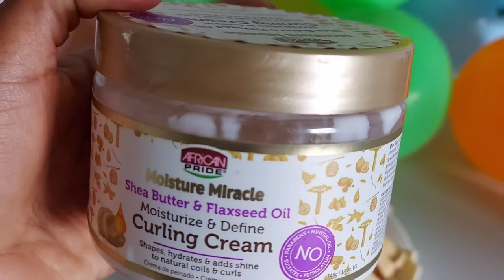ለጸጉር (እድገት)እረፍት የሚሰጥ ስታይል/super mini three -strand twist on natural hair//protective style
ሰላም! እንኳን ደህና መጣችሁ በዛሬ ቪዲዮ ላይ ለጸጉራችን እረፍት የሚሰጥልን አና ለእድገቱም የሚርዳን ስታይል ነው የማሳያቹ አብራችሁኝ ቆዩ::Welcome to my channel, so in today’s video, I will be showing you how I got this elongated three-strand min twist on my natural hair. this style helps me to retain length and give my hair a good break .